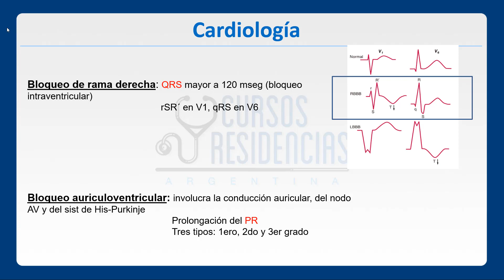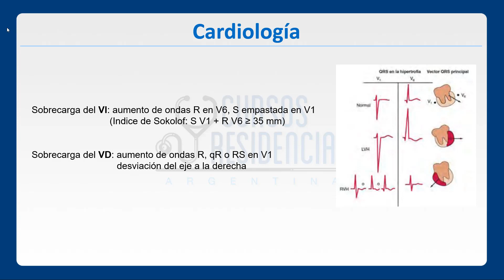Cardiología: interpretación ECG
Les dejamos a continuación una pregunta tomada hace un par de años en examen único, donde debemos saber interpretar el ECG. Aprovechen la explicación para repasar bloqueos y sobrecargas ventriculares.
Esta videoclase basada en pregunta es parte de nuestros cursos de preparación para el examen de residencias médicas en Argentina